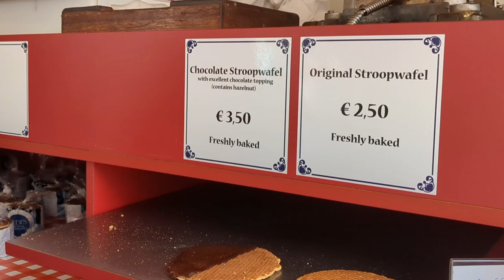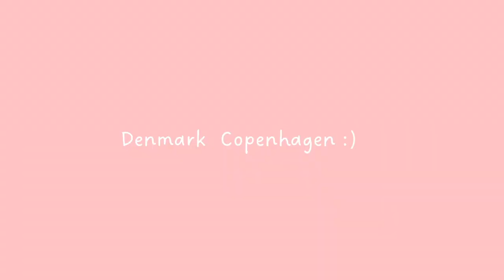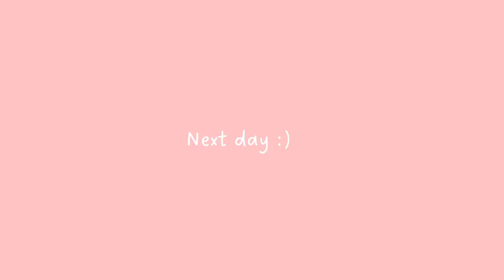Honeymoon Europe and Japan| Amsterdam | Copenhagen | Kyoto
Me and my husband "Totoro" went honeymoon trip for a month. Sixth city is Amsterdam🇳🇱, seventh city is Copenhagen🇩🇰 and last city is my hometown Kyoto!🇯🇵 We had a amazing time in USA, Europe and Japan😊 Hope you all enjoy the video!✨

ハネムーン６ヶ国目はアムステルダム🇳🇱７ヶ国目はコペンハーゲン🇳🇱最後の都市は私の地元京都です！🇯🇵 長いようで一瞬だったハネムーンは本当に素敵な思い出になりました😊 後半あまり沢山動画は撮っていなかったので短いですが楽しんで見て頂けると嬉しいです✨